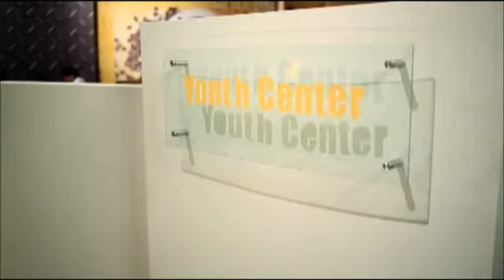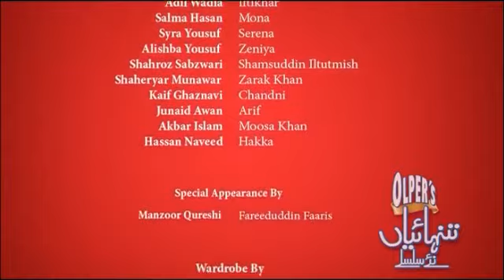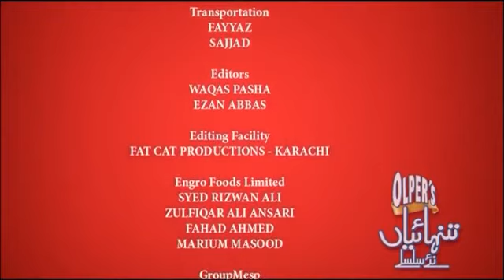Tanhaiyan_Naye_Silsilay_-_Episode_1(IHA PK 92 )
Tanhaiyan urdu drama